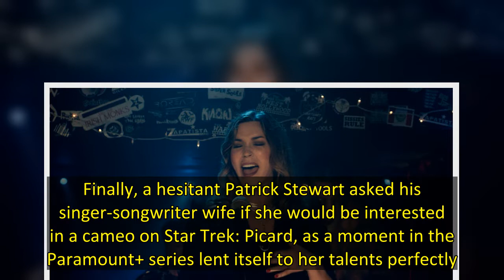‘Picard’: Sunny Ozell Shares Adorable Story Behind Her Recent ‘Star Trek’ Series Cameo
Sunny Ozell could tell her husband was a tad nervous.  The two were on the road after just getting coffee, and he had an idea after finishing a script for his show. Finally, a hesitant Patrick Stewart asked his singer-songwriter wife if she would be interested in a cameo on Star Trek: Picard, as a moment in the Paramount+ series lent itself to her talents perfectly. Ozell thought about it briefly — they tend to keep work and personal life separate — and agreed.    Ozell has a cameo toward the c